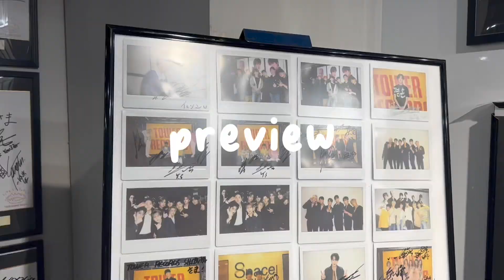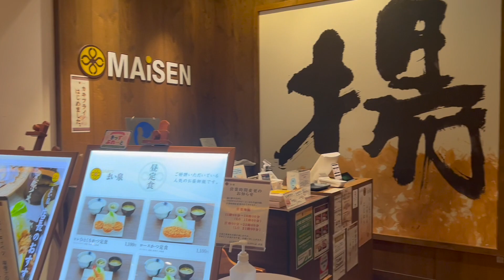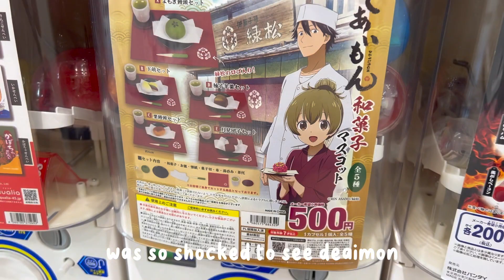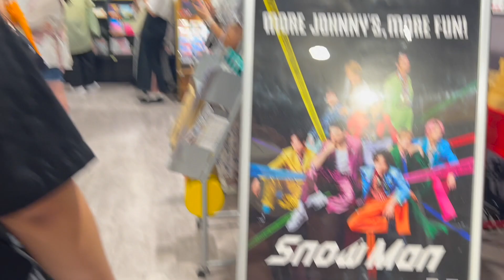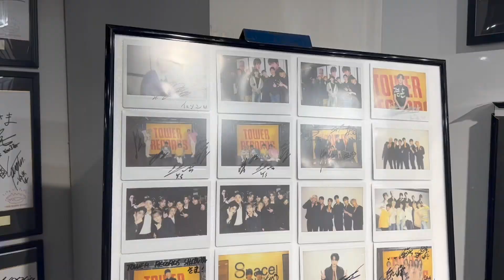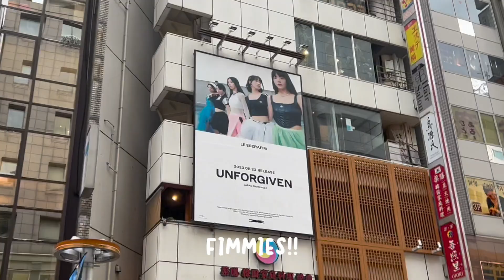JAPAN VLOG 🎐 shibuya, tower records, smiski hunting, ginza steak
hellooooo !!! welcome to the second episode of my japan diaries :D thank you for the super nice responses to my last video, posting about my trip is super fun so i'm glad other people like it too! hope you like this one too😋